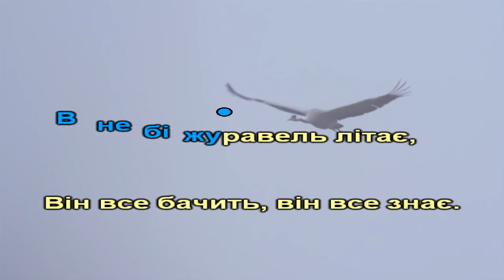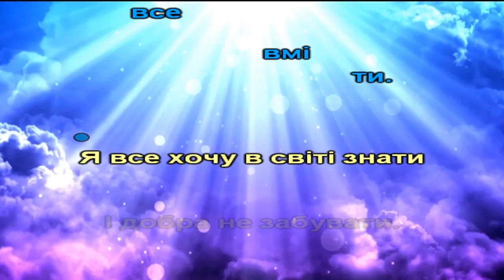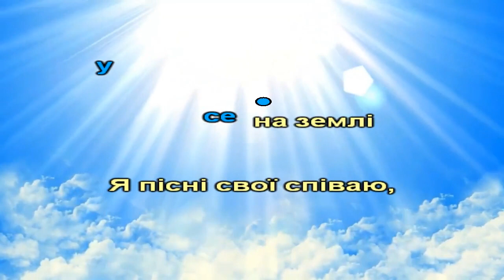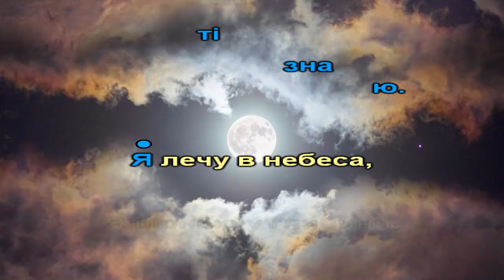"Я лиш там..." пісня з текстом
Музика та вірші Віктора Музичука
"Я лиш там..."
 1.В небі журавель літає,
 Він все бачить, він все знає.
 Соловейко нам співає,
 Його пісня всім лунає.
 Рибка вміє в глиб пірнати,
 Лебідь – лиш одну кохати.
 Будувать комашка здатна,
 Мед носити бджілка ладна.
Приспів:
Про усе на землі
Я пісні свої співаю,
Хоч літ мало мені
І так мало в світі знаю.
Я лечу в небеса,
Я пірнаю у глибини,
Я лиш там, де краса,
Я ненавиджу рутини.
 2.Я все хочу зрозуміти,
 Все пізнати і все вміти.
 Я все хочу в світі знати
 І добра не забувати.
 Хочу я пісень співати,
 В них про все розповідати.
 Про добро і про надію,
 І про заповітну мрію.
Приспів.
Програш.
Приспів.